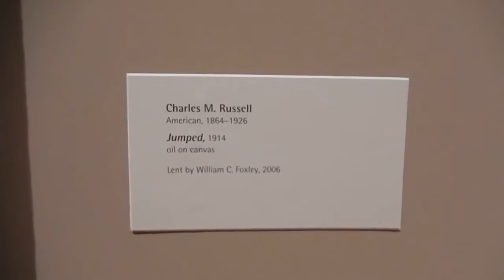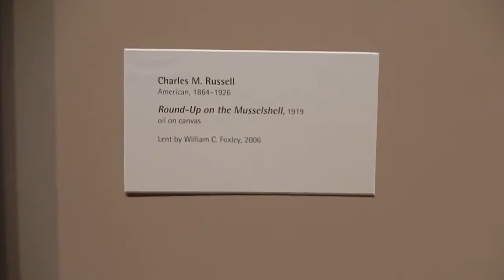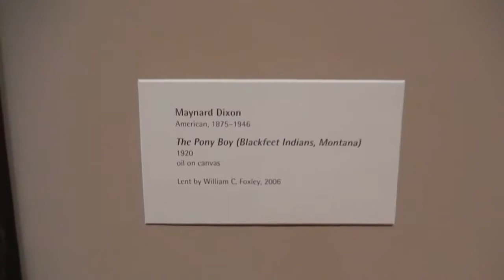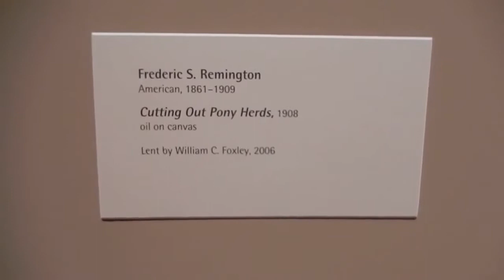АМЕРИКА #132 Joslyn Art Museum арт музей Омаха